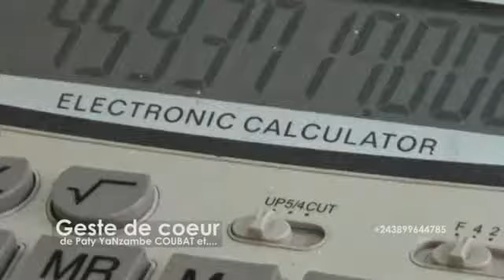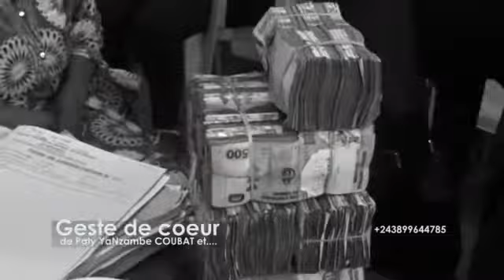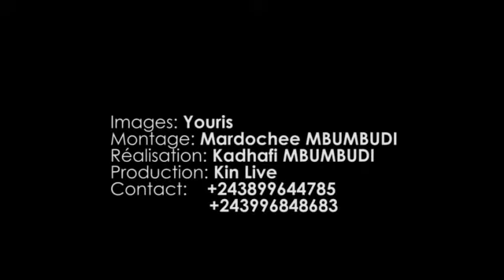RÉALITÉ DE LA RDC: LA SORTIE DES MAMANS SÉQUÈSTRÉES DANS LES HOPITAUX. DIEU EST BON. MERCI A TOUS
Les Merveilles De La Vérité.